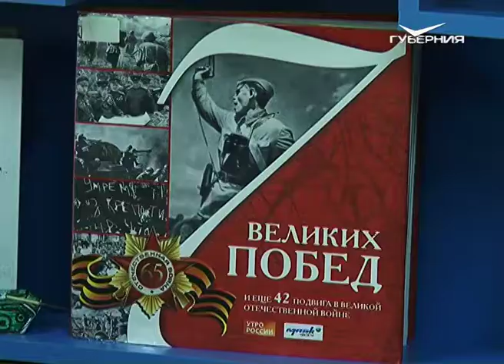Дмитрий Азаров: в школьных учебниках должны больше рассказывать о дружбе России и Беларуси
Губернатор Самарской области выступил с этой инициативой на VI форуме регионов союзного государства.

Итоги нескольких дней работы подвели в Таврическом дворце Санкт-Петербурга. Выступая на пленарном заседании, Дмитрий Азаров особый упор сделал на грядущее празднование 75-летия Победы в Великой Отечественной войне. Эта дата станет мощным стимулом объединения людей двух стран – ведь у нас одна история.